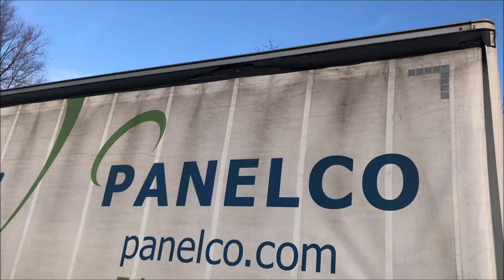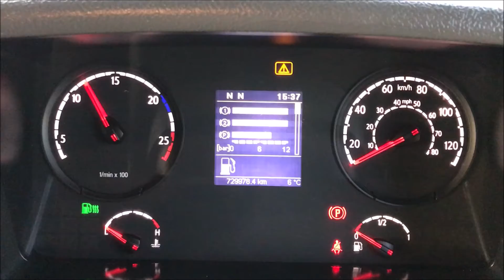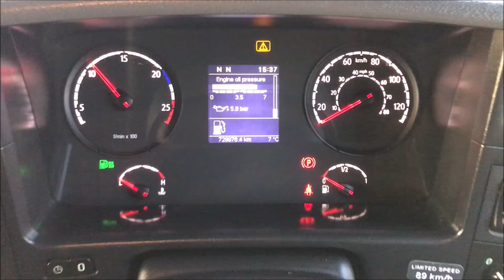Walkaround Video MX63OBU